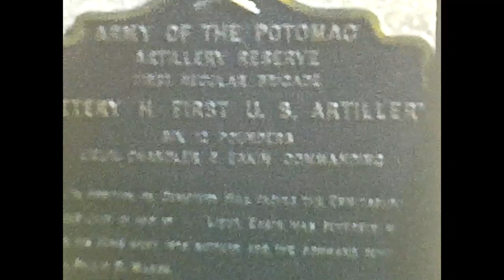Loesch Family Movies - (SUM 54 - APR 56)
1954
     Trip to Washington
     Gettysburg
     Nadine
     Christmas
1955
     Nadine and Jerry in Tub
     Everyone playing
     Summer (?)
     Winter (Feb.)
     Easter
     Jerry's 4th Birthday
     Cindy's first film
     Christmas
1956
     Easter